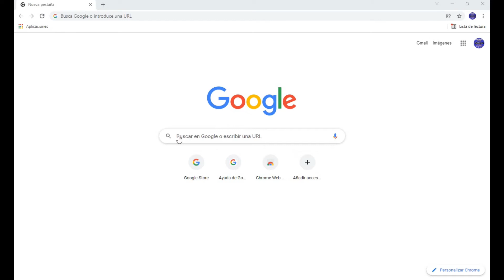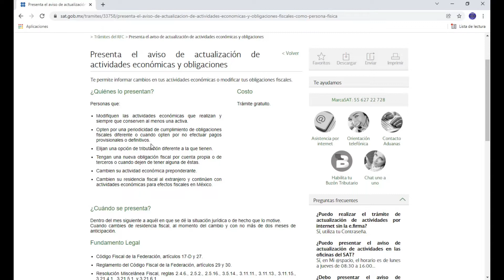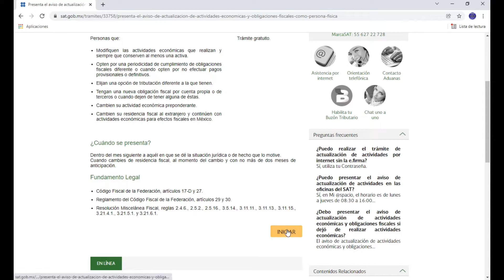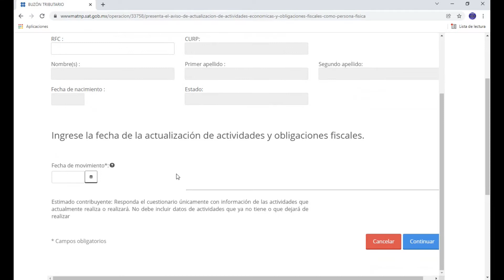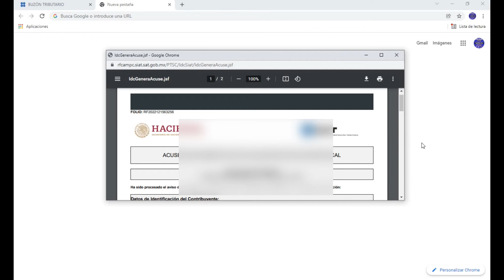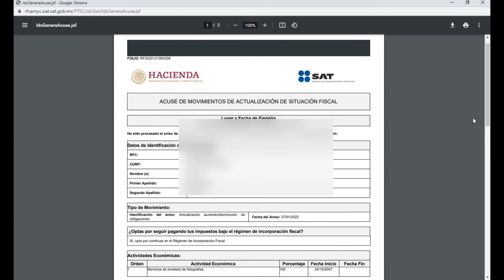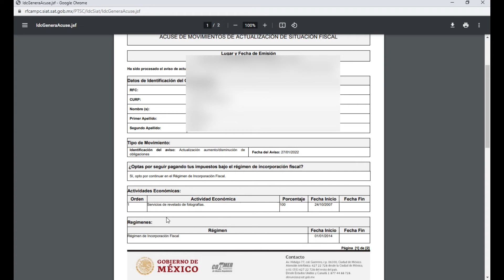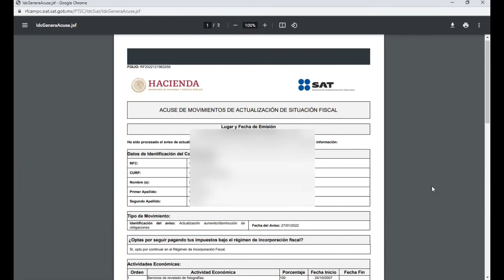COMO AVISARLE AL SAT PARA CONTINUAR EN EL RIF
Si quieres seguir tributando en el RIF solo lo podrás hacer hasta que concluyan tus 10 años de tributación en este régimen, para esto, deberás presentar el aviso de opción a más tardar el 31 de enero de 2022, de no hacerlo serás migrado automáticamente al Régimen Simplificado de Confianza.

¡Saludos y Visita mi canal donde tengo más videos para ti!

Si este video te ayudo y quisieras contribuir, aunque sea con un dolar!  Se te agradecera infinitamente para seguir trabajando en mas tutoriales para ti!